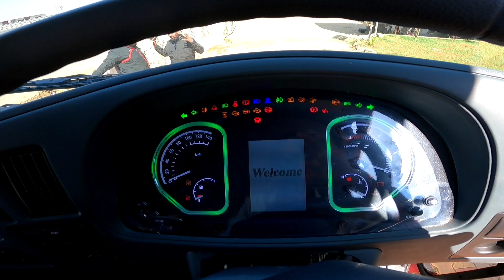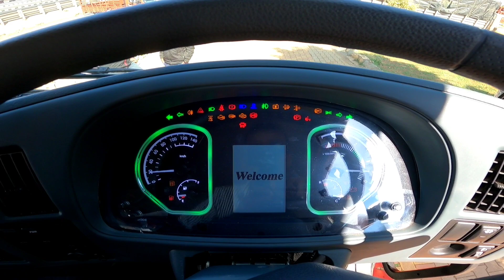EICHER NEW TRUCK DELIVERY | 7 SPEED GEARBOX | HUBBLI